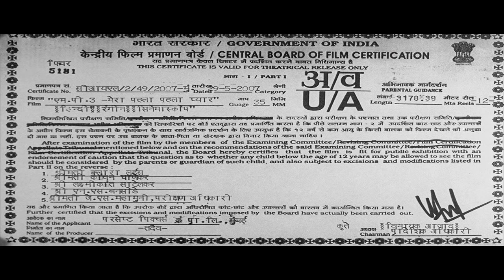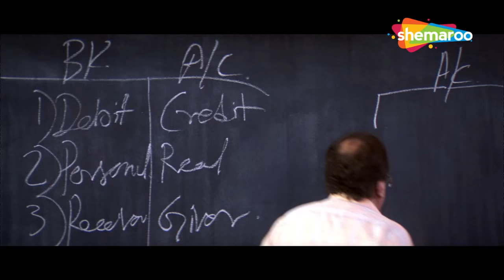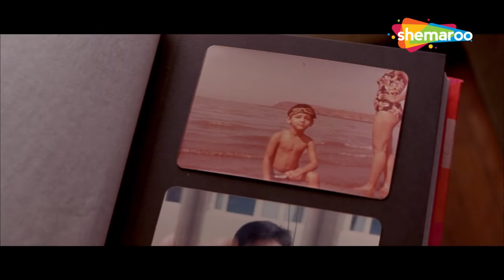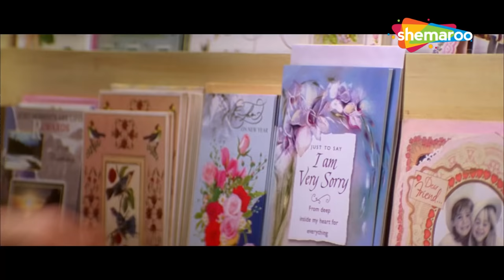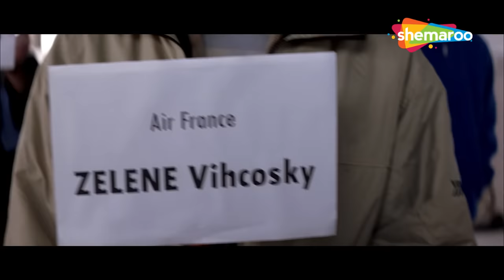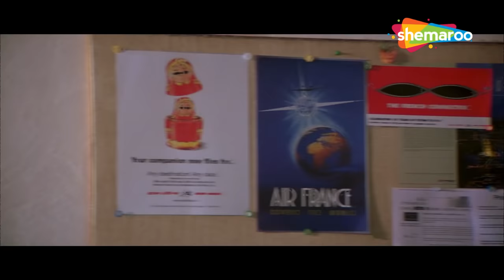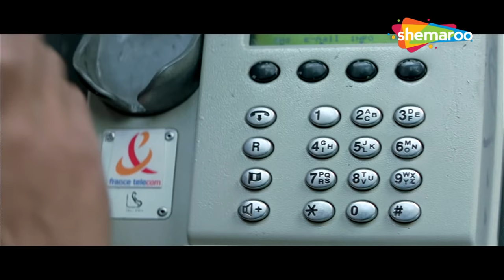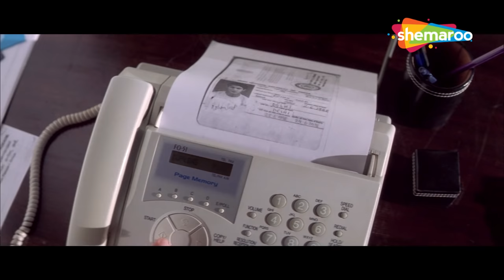MP3 - Mera Pehla Pehla Pyar - Bollywood Romantic Movie - Ruslaan Mumtaz and Hazel Crowney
Mera Pehla Pehla Pyar - Ruslaan Mumtaz and Hazel Crowney - Bollywood Latest Superhit - High Quality. MP3 - Mera Pehla Pehla Pyaar is a 2007 Bollywood film starring Ruslaan Mumtaz and Hazel Crowney in the lead roles. It is written and directed by Robby Grewal.                                                                                                                                                                                                                                                                      Mera Pehla Pehla Pyar is a youth love story about a boy and girl both hailing from rich families and the way they strike a chord of love. After an accident things turn haywire but once the misunderstandings are cleared by the boy everything falls in place for both of them.